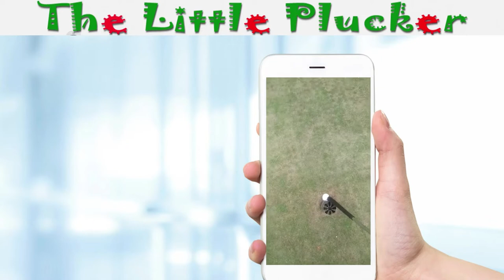The Little Plucker - Promo video